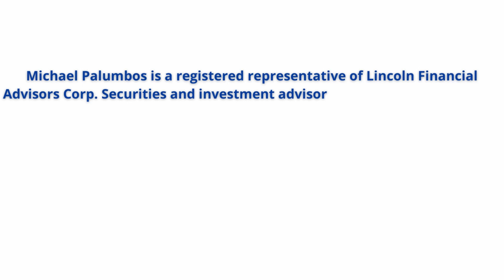Stephanie's Closing Thoughts for Family Businesses | The Family Biz Show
Welcome to another clip from our Family Business Podcast episode - Stephanie's Closing Thoughts  for Family Businesses

Ep. 80 Phoenix Rising; How Stephanie Stuckey Reclaimed Her Family Business

We’re going absolutely nuts over our latest guest, Stephanie Stuckey, as she joins us to share her story about taking back & growing the family business after a extremely successful career in law, the values that shape Stuckey’s and how important it is for family businesses to keep those values while at the same time, needing to evolve how they are presented to stay generationally relevant. There’s so much more packed within the hour, so don’t miss it!

OUR GUEST

Stephanie Stuckey

Stephanie Stuckey* is CEO of Stuckey’s, known for generations as a highway oasis serving up pecan log rolls and kitschy souvenirs. Founded in 1937 by her grandfather, W.S. Stuckey, Sr. in Eastman, Georgia, Stuckey’s grew into over 350 stores nationwide by its peak in the 1970’s.

The company was sold in 1964 and sadly declined for decades under a series of corporate owners. Fortunately, Stuckey’s returned to the family in 1985 under the leadership of W.S. Bill Stuckey, JR. and is now being continued with Bill’s daughter, Stephanie.

The Company acquired a pecan shelling and candy plant in Wrens, GA in January of 2021 and have been scaling production of the Stuckey’s branded snacks and sweets – including the iconic pecan log roll – to be sold in almost 5,000 retail stores nationwide.

Stephanie purchased Stuckey’s in November of 2019 and assumed the role of CEO.

Stephanie’s achievements include being named one of the Most Admired CEOs of 2022 by the Atlanta Business Chronicle, 100 Most Influential Georgians by Georgia Trend Magazine and a graduate of Leadership Atlanta. She serves on the corporate board for Bealls, a Florida-based retailer with more than 550 stores.

The Stuckey’s story has been featured recently in the New York Times Sunday Business Section, the TODAY Show, and The Washington Post.

When she’s not running Stuckey’s, Stephanie enjoys traveling by car to explore the back roads of America and pulling over at every boiled peanut stand and the World’s Largest Ball of Twine.

If you’re a family business or a family business consultant and want to be on the show, share your story and help other family businesses, send us an email to or visit us at The Family Biz Show | Family Business Podcast With Michael Palumbos (familywealthandlegacy.com) to fill out our web form!

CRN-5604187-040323